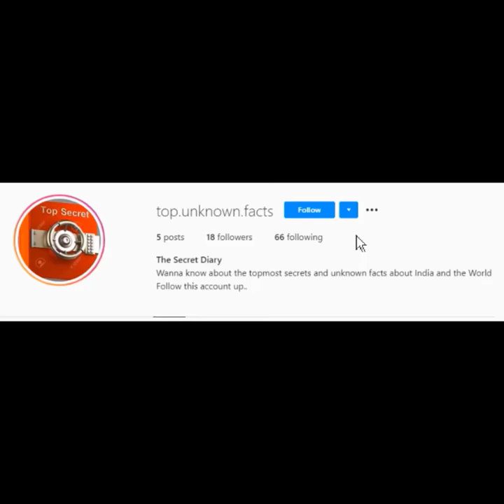Interesting Fact about Bengal Tiger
Do you Know Episode 20
Do you Know this Interesting Fact about Bengal Tigers?